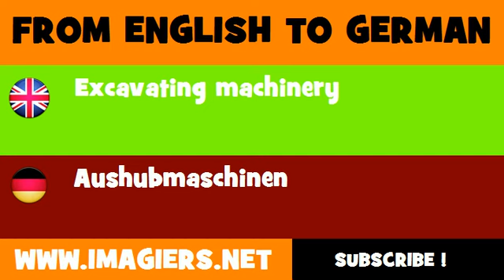DEUTSCH ENGLISCH = Aushubmaschinen